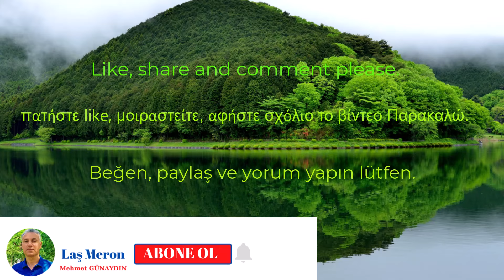ROMEİKA MUHABBET - İ Maria ekseven sa parhara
Romeika (Rumca) dilinde yapılan bir sohbeti izleyeceksiniz.

Θα παρακολουθήσετε συζήτηση στα Ρωμέικα.